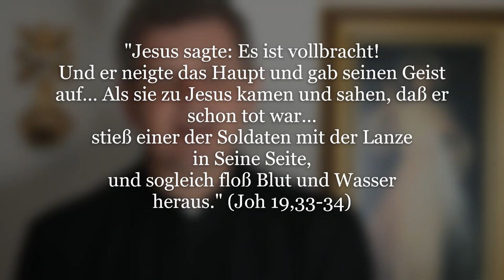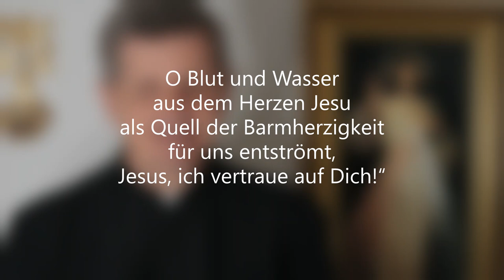Gnadenquelle + Maurussegen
"Jesus sagte: Es ist vollbracht! Und er neigte das Haupt und gab seinen Geist auf… Als sie zu Jesus kamen und sahen, daß er schon tot war… stieß einer der Soldaten mit der Lanze in Seine Seite, und sogleich floß Blut und Wasser heraus." (Joh 19,33 34)

Irrtümlich verkündete ein Philosoph vor 100 Jahren: „Gott ist tot! Wir haben ihn getötet, – ihr und ich! Wir alle sind seine Mörder!“ Ja, Gott ließ sich von uns Menschen in der Person von Jesus töten. Es war unsere Sünde, die Ihn getötet hat.

Doch in dem Augenblick, als der Soldat mit der Lanze die Seite Jesu durchstieß – und „Gott“ den Todesstoß verpasste, entströmte aus der Seite Jesu „Blut und Wasser“ – die Gnadenquelle des Göttliche Lebens – die sich seitdem über die ganze Erde ergießt.

Ja, man kann Gott – das Leben und die Liebe nicht töten! Die Liebe Gottes triumphiert am Kreuz und schenkt Neues Leben! Ja im Augenblick des Todes Jesu öffnete Gott aus Seiner durchbohrten Seite die Gnadenquelle der Barmherzigkeit, die uns die Sündenvergebung und neues, ja Göttliches Leben anbietet.

Und nun das große Versprechen Jesu an die hl. Sr. Faustine: „Wenn du für einen Sünder folgendes Gebet mit zerknirschtem Herzen und im Glauben verrichtest, schenke ich ihm die Gnade der Umkehr. Das Gebet lautet:

O Blut und Wasser aus dem Herzen Jesu als Quell der Barmherzigkeit für uns entströmt, Jesus, ich vertraue auf Dich!“